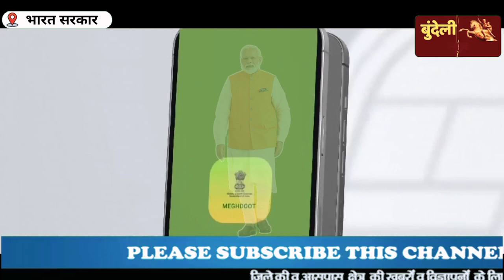MODI ji सरकार की आपदा नीति बिन मौसम वारिश ओला ब्राष्टि आदिpmo